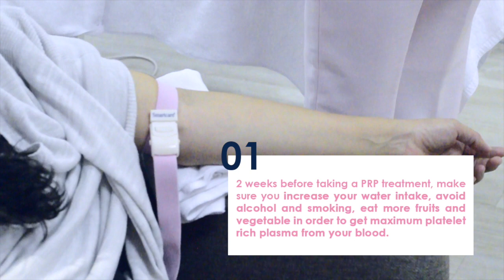PRP + Dermaroller Treatment (Vampire Facial) at id Beauty Clinic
What is PRP?
Platelet-Rich Plasma Therapy —also known as PRP or the "Vampire Facial"—is on the cutting edge of regenerative therapy and is quickly becoming one of our favorite anti-aging treatments.

Promotes collagen production, regenerates skin tissue, and tightens skin.
Downtime period?
Varies depending on procedure. Type of treatment is dictated by what condition we are treating. For example, acne scars and deep wrinkles may experience longer downtime.

Why PRP at ID Beauty Clinic Indonesia?
Our special Swiss-made centrifuge machine can generate 300% more platelet-rich plasma than any other clinics. Therefore we can provide generous PRP that give a more significant result to your skin. We harvest enough PRP to provide you with significant result.

Seoul - Bangkok - Shanghai - Jakarta - Surabaya "당신의 아름다운 여정에 함께 할 수 있는 기회를 갖게되어 행복합니다"